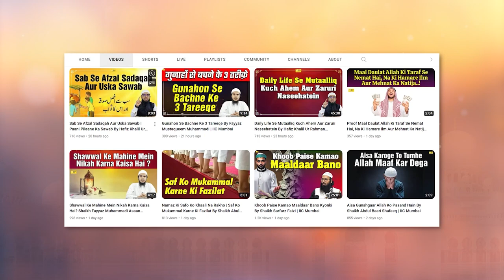Odisha Train Accident Par Maulana Ne Kya Kaha | ओडिशा बालासोर ट्रेन हादसा by Shaikh Sanaullah Madani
Bank Account Details:
ILM FOUNDATION
ICICI Bank
Savings account
IFSC CODE-ICIC0001028

Odisha Train Accident Par Maulana Ne Kya Kaha | ओडिशा बालासोर ट्रेन हादसा by Shaikh Sanaullah Madani | IIC Mumbai